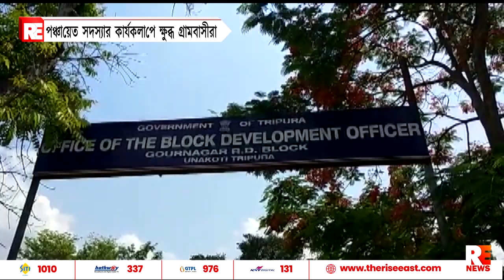পঞ্চায়েত সদস্যর কার্যকলাপে ক্ষুব্ধ গ্রামবাসীরা